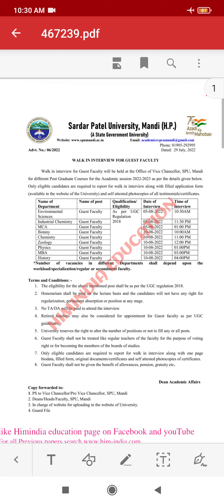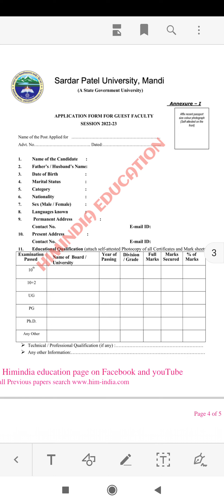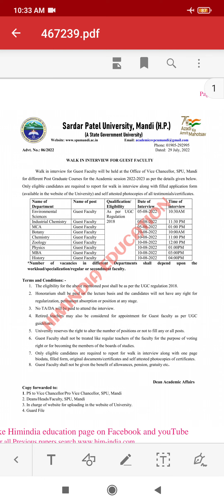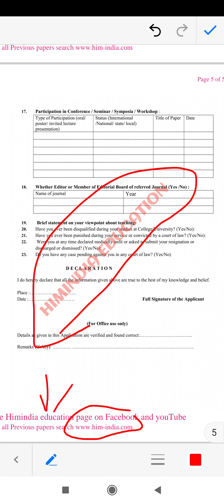देखिए हिमाचल के MANDI में निकला नोकरी का सुनहरा मौका